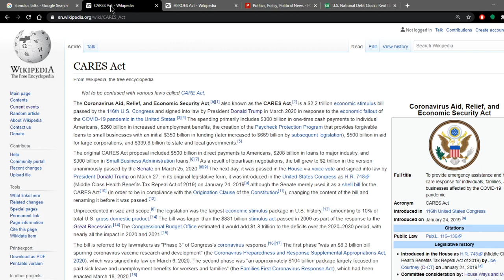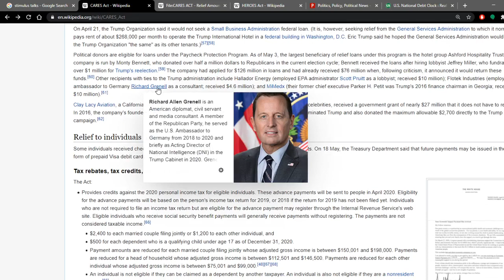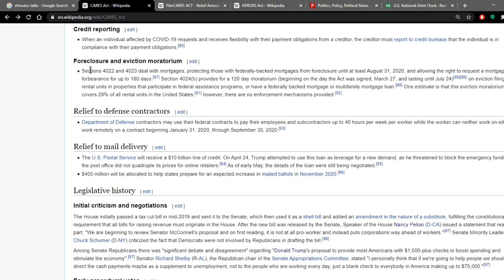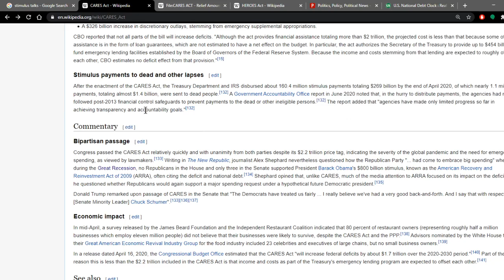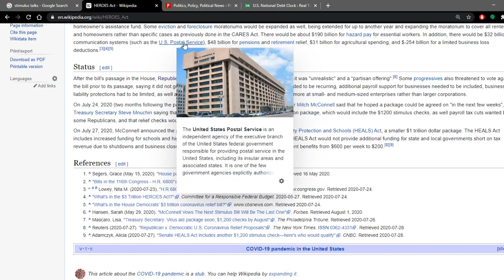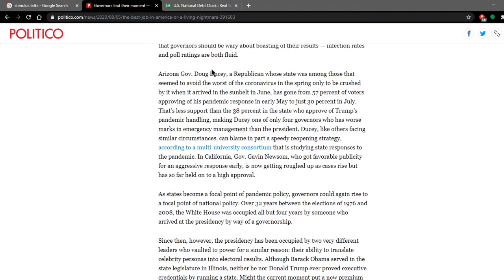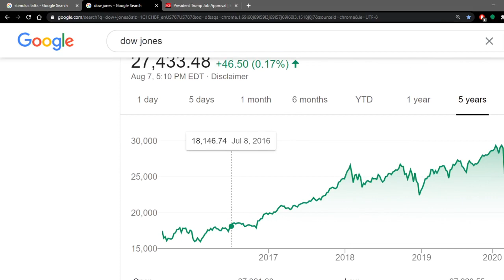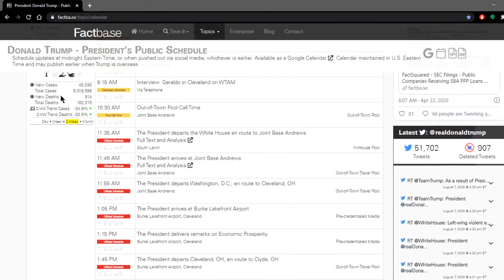No More Stimulus Checks Forever (No Congressional Deal on Stimulus)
For context, I want to open up almost everything for it to be back to normal. That means no benchmarks to reopen and no mask mandates. If you fear getting sick then don't go out but also don't ask for government subsidy of your fear. If anyone should be locked down, it should be elderly people etc. I rather not have another stimulus for the reason government  having less and less options with no new stimulus and will have to open back up.

It turns out that congress will not work towards a new stimulus anymore. Thanks to the democrats asking for too much and the republicans proposing to little spending. The republicans are in the right. The democrats are for more lock downs and more spending and the republicans are for opening up and cutting the stimulus so people can get back to work. Trump doing the executive order is crazy as a new concept to me can get. How the heck he will spend a trillion dollars by eo is a mystery to me but if he can get the optics of him doing stuff instead of congressional Democrats, it will help his election chances.